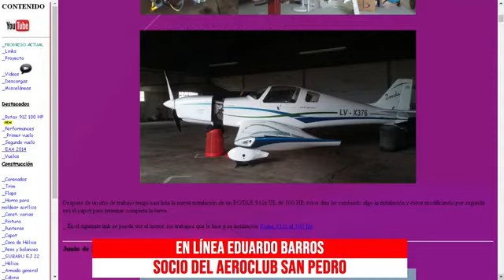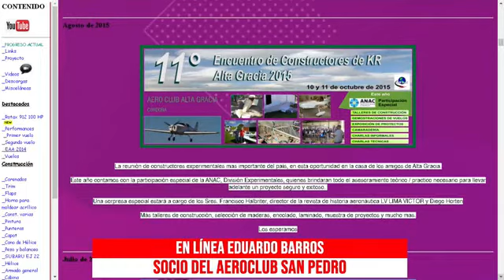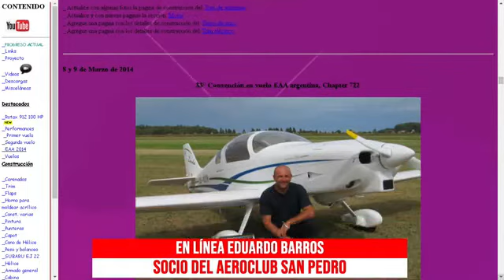Eduardo Barros - El lamento de un histórico socio del Aeroclub ante al desalojo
Integrante del Aeroclub, amante de la aviación, durante 12 años trabajó para volar el avión que él mismo diseñó. En Radio Cuarentena contó su historia de aeronavegante, el vínculo de toda su familia con la actividad y su dolor ante lo ocurrido en las últimas semanas, con la decisión de la Dirección de Planificación Aeroportuaria, que revocó el permiso de uso y dispuso el desalojo de los hangares ubicados en el aeródromo.